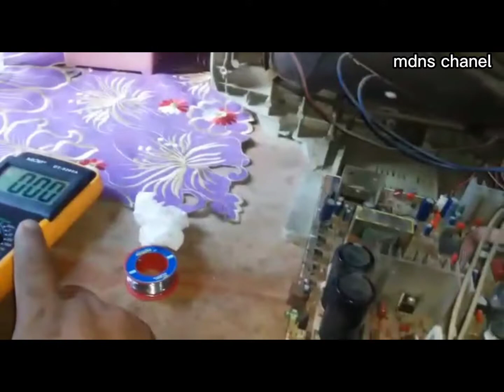servis tv samsung slim 21 inch.mati total.kerusakan hanya sepele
servis tv samsung 21 inch mati total#